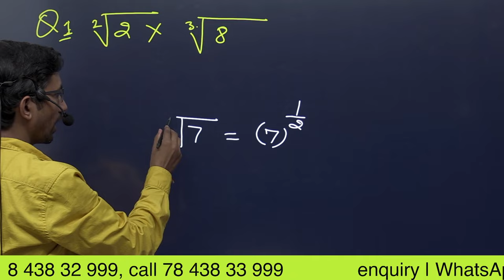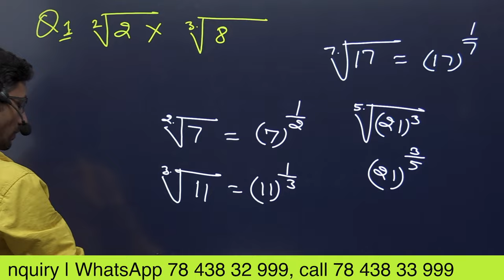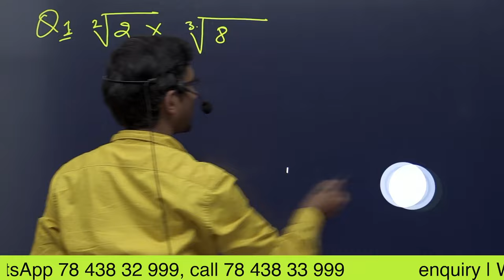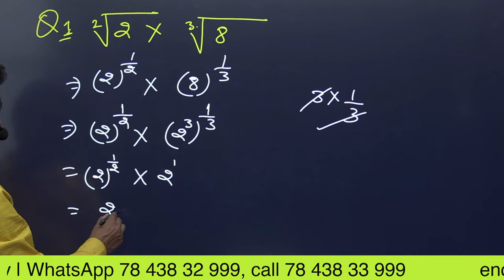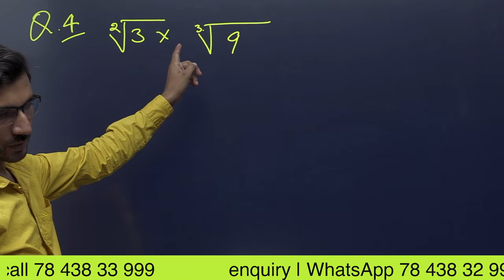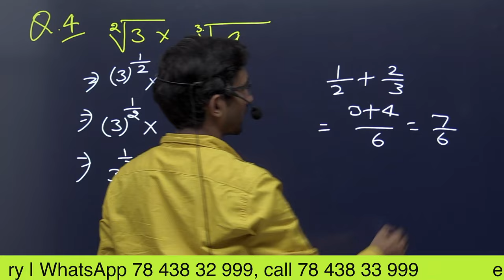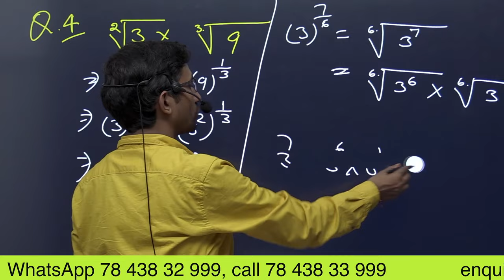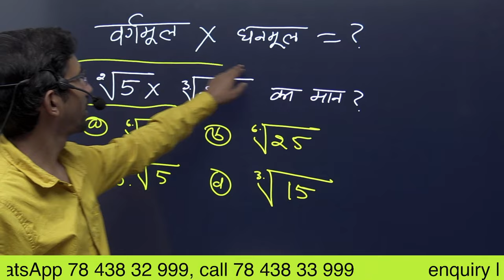Multiplication of Square root and Cube root || वर्गमूल और घनमूल का गुणा